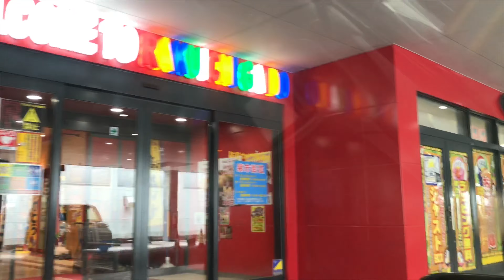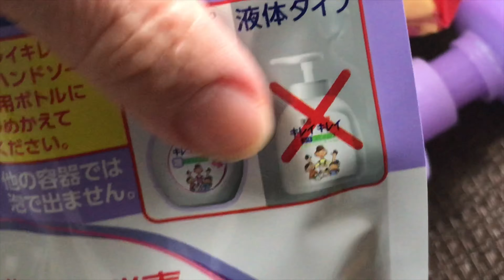Primeira vez que ela faltou na escola -Vlog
A primeira vez que ela faltou na escola japonesa como proceder..
Nevou
levei no medico

Meu dia dia no Japão 🇯🇵

não esqueça